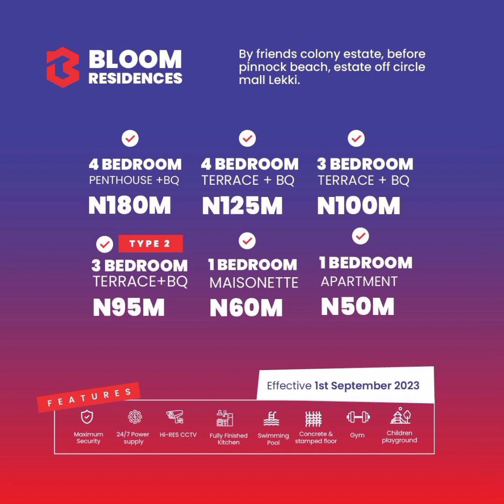MEET THE BUILDER DEVELOPING BLOOM TOWER, RESIDENCE, HAVEN, CYNERGY GARDEN, BRYAN COURT AND MIJL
1) BLOOM RESIDENCES
 is placed on  21,433Sqm land mass and sited by Friends Colony Estate off ShopRite road, Osapa London, offering close proximity to Lekki Phase 1, Victoria Island, Ikoyi, Ajah.

*FEATURES AND FACILITIES*
24 Hours Security
24 Hours Power Supply
Concrete and Stamped Floors
High Resolution CCTV
Fully fitted Kitchen
Perimeter Fencing
Swimming Pool & Gym
Gas to Home
Underground drainage system
Portable & Clean Water
Kids Playground

*TYPES OF APARTMENT*

4 BEDROOM PENTHOUSE + BQ N185Million
4 BEDROOM TERRACE + BQ N125Million

3 BEDROOM TERRACE + BQ  N100Million (SOLD OUT)

3 BEDROOM TERRACE + BQ (Type 2)  N95Million (SOLD OUT)

2 BEDROOM TERRACE + BQ  N75Million (SOLD OUT)

1 BEDROOM MAISONETTE N60Million
1 BEDROOM APARTMENT N50Million

INITIAL DEPOSIT*: 10Million
PAYMENT PLAN : 12Months
DEVELOPMENT FEE* : 3 Million
DOCUMENTATION: 5%

LANDMARKS*
Friends Colony Estate
Shoprite Circle Mall
Cadogan Estate
Pinnock Beach Estate

2) BLOOM TOWERS, ONIRU

APARTMENT TYPES:
One (1) BEDROOM APARTMENT $135,000
One (1) BEDROOM MAISONETTE $155,000
Two (2) BEDROOM APARTMENT $195,000
Two (2) BEDROOM MAISONETTE $220,000
Three (3) BEDROOM APARTMENT $250,000
Three (3) BEDROOM MAISONETTE $300,000
Four (4) BEDROOM MAISONETTE $750,000

OFFICE SPACE $2,800 Per SQM (Minimum 20sqm)

FEATURES AND FACILITIES
✅ 24 Hours Uninterrupted Power Supply.
✅ 24 Hours Security/ HI-CCTV Surveillance
✅ Clubhouse
✅ Fully-equipped technologically advanced fitness Centre.
✅ Leisure desk with Swimming Pool at Podium level
✅ Specially designated children Play Area.
✅ Tennis Court & Badminton Court
✅ High-tech controlled security access throughout the public and common area.
✅ Elevator
✅ Smart Building with Security monitoring system
✅ Grand Space Shops, Minimart and Office space.
✅ Basement and Ample parking plus Guest parking.
✅ Heated Jacuzzi
✅ Gas to Home for your Kitchen

PAYMENT PLAN: 24MONTHS

3) CYNERGY GARDENS at Ibeju-Lekki, Lagos.
Cynergy Gardens is a prestigious development of Terraced Duplex Homes and High-Rise
Structure set in the fast developing part of the Lagos with the state-of-the-art-Design.

Available Homes and Pre-Launch Prices:
1 BEDROOM STUDIO.                 N15M
1 BEDROOM MAISONETTE       N25M
2 BEDROOM APARTMENT         N35M
2 BEDROOM TERRACE                N38M
2 BEDROOM PENTHOUSE          N40M
2 BEDROOM MAISONETTE         N38m
3 BEDROOM APARTMENT          N40M
3 BEDROOM TERRACE                 N50M
3 BEDROOM PENTHOUSE           N50M
4 BEDROOM TERRACE                 N60M
4 BEDDROOM PENTHOUSE        N60M
Payment Plans:
Deposit 3Million today & spread your payment
Up to 24months Payment Plan.
Delivery:
3years Q4

4) BRYAN’S COURT, NEAR OSUBI AIRPORT, WARRI

ESTATE FEATURES
24Hours Uninterrupted Power Supply
24Hours Security
Swimming Pool/GYM
Smart Street Light
CCTV
Kids PlayGround
Elevator
Fully Finished Kitchen
Lounge

APARTMENT TYPES
1bedroom Maisonette  N28M
2 Bedroom Apartment  N36M
2 bedroom Terraced Duplex N38M
3 Bedroom Apartment + BQ N41M
3 Bedroom Penthouse + BQ N41M
3 bedroom Terraced Duplex + BQ  N46M
4 Bedroom Terraced Duplex + BQ N54M
4 Bedroom Penthouse + BQ N61M